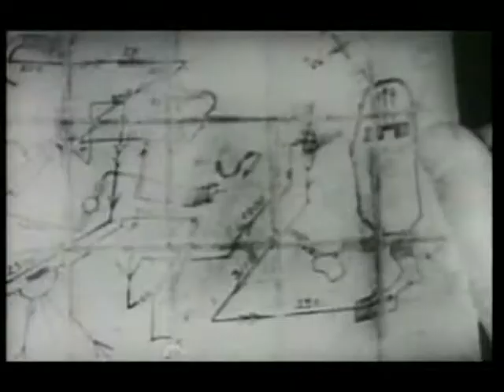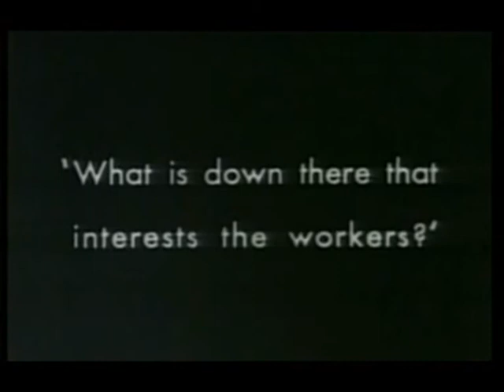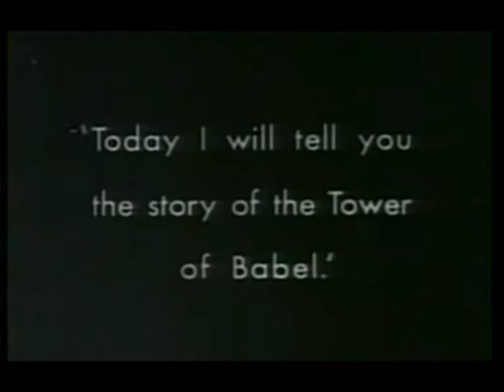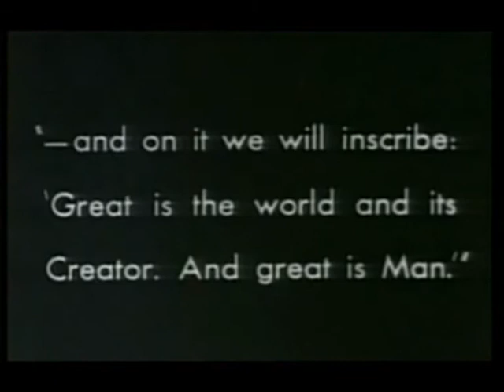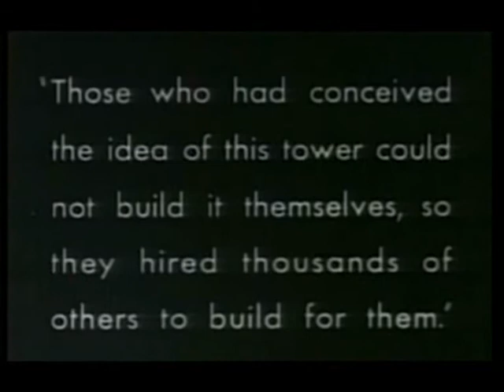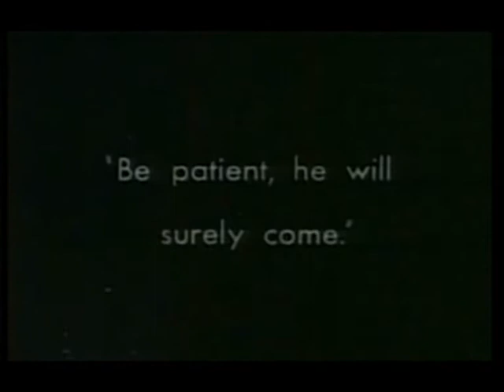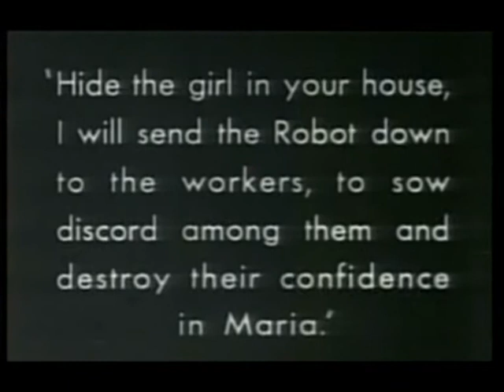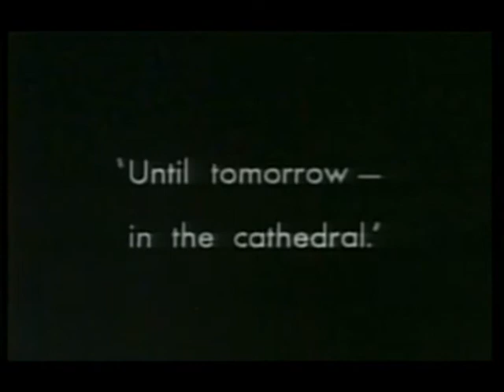Metropolis by Fritz Lang (1926) part3x6 - Music and sounds managed by H501L (2004)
the resynchronization of music and sounds by various artists aims to follow the drama in every single sequence of the movie. It was made only for hobby, not for profit or commerce. In loving memory of Fritz Lang's art.

This is an old and not restored version of the movie.